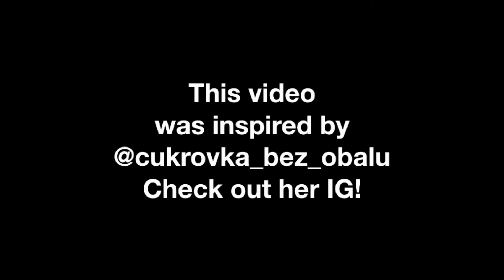How to Help a Diabetic During Severe Hypoglycemia? Watch This to Find Out!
I explain how you can help insulin dependant diabetics experiencing severe hypoglycemia (aka hypo). During severe hypoglycemic situation your help might save lives.

Additional information: Please read!
1. You should NEVER give diabetics something by mouth if they are unable to swallow.
2.  Chocolate bars are not a recommended treatment for hypoglycemia as they might take a long time to digest.

I regularly release videos covering type 1 diabetes topics. Let me know if you have any questions or topics you would like me to cover. I really appreciate your input!

Thumbnail Photo by Adrian Swancar on Unsplash